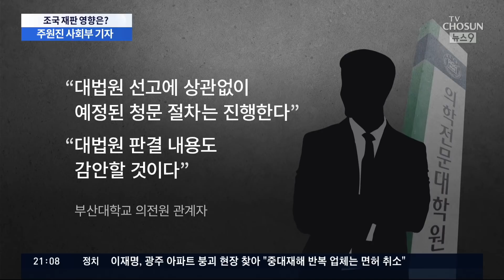정경심 '입시비리' 유죄 확정…'공범' 조국 재판 영향은?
정경심 前 교수의 자녀입시 비리에 대해 최종 유죄 결론이 났지만 아직 조국 전 장관 본인과 일가 관련 재판이 끝나지 않았습니다. 그렇다면 이번 판결이 어떤 영향을 미칠지 법조팀 주원진 기자에게 물어 보겠습니다.